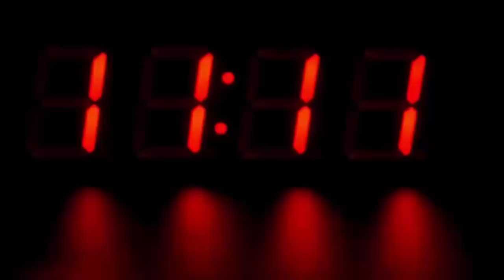मायके गई पत्नी को लेने पहुँचा पति, तभी सामने आई ऐसी सच्चाई की होश उड़ गए उसके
In today's era, it is very difficult to trust anyone. Cases of fraud often come up. That is why every step needs to be carefully kept blown up. It is also difficult to guess who will take advantage of your faith.

One such case of fraud has come to light, from a village named Amshah. Chheda Lal's wife, a resident of here, died 4 years ago. Chhedalal has a daughter who was having problems in upbringing. This is the reason why Chhedalal decided to have a second marriage. In such a situation, the brother of a person living in the neighborhood who lives in Baradari, Bareilly. This person told Chheda Lal that his sister-in-law and sister-in-law are not in this world and their daughter Priyanka lives with him. The man proposed to marry Priyanka in front of Chheda Lal.

With this, the person took 38 thousand rupees from Chheda Lal in the name of expenses incurred in marriage. Chheda Lal and Priyanka got married on 25 May. On July 22, the person called up Chheda Lal and said that his wife was not feeling well and told to send Priyanka home for care.